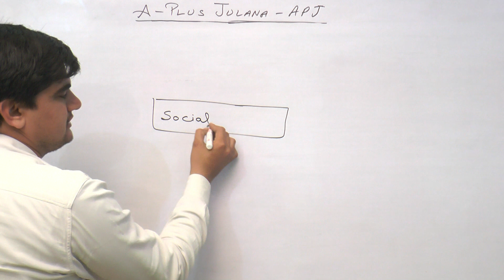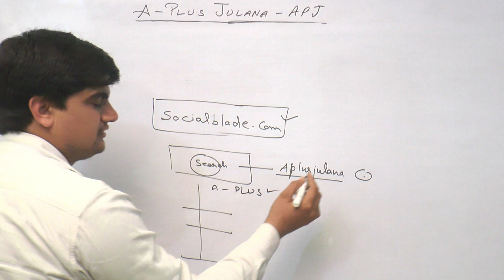HOW TO KNOW HOW MUCH WE EARN FROM YOUTUBE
YOU TUBE INCOME
YOUTUBE SE KAMAI
A+ JULANA
EDUCATION HUB